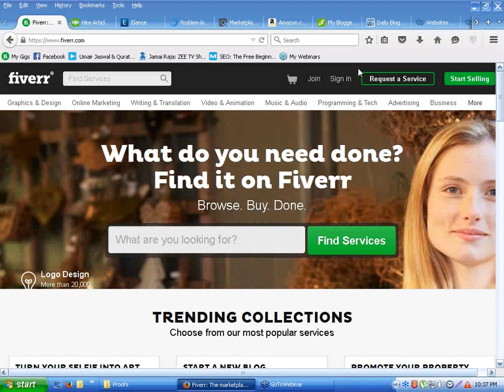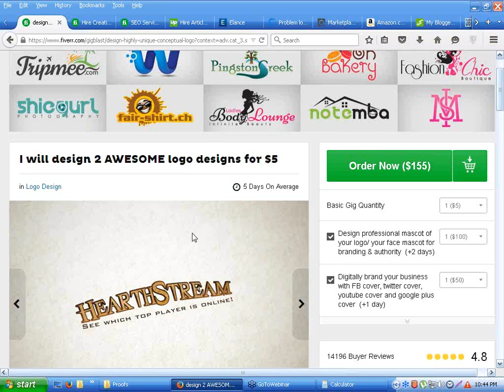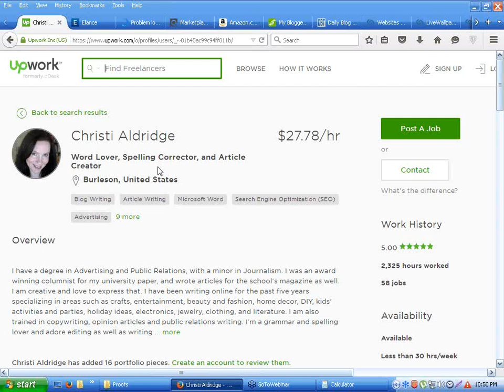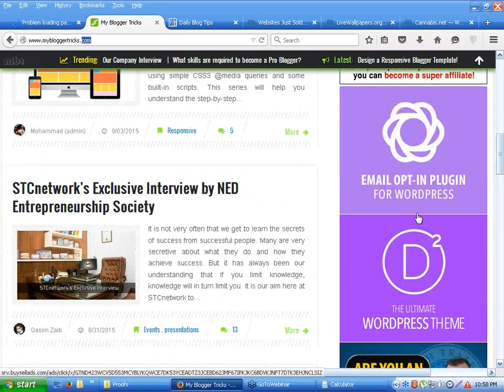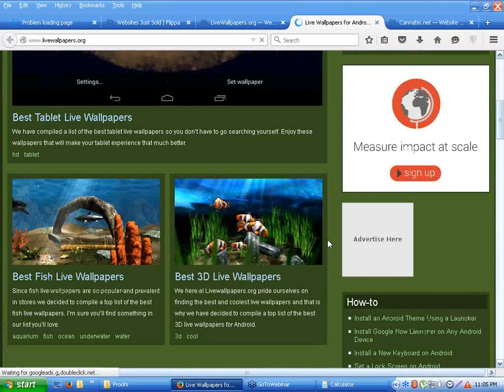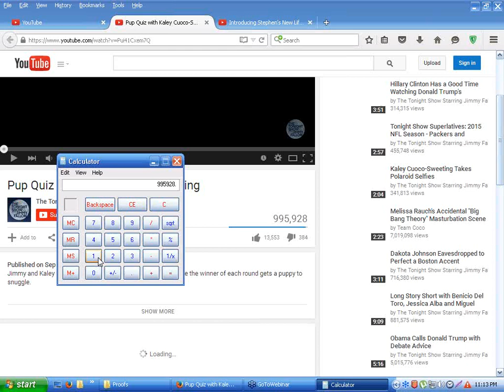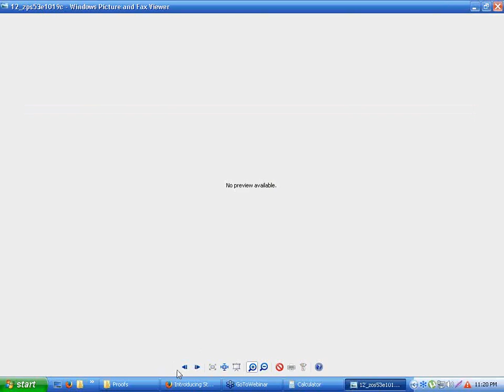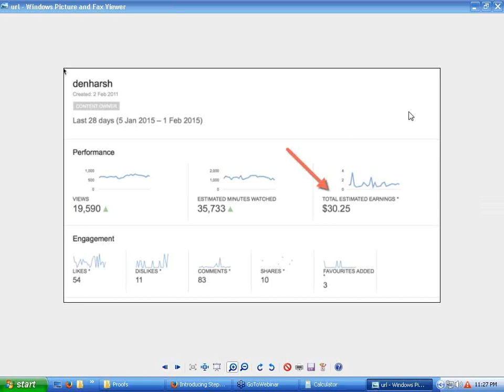Is making or earning online possible and what are those methods? in Urdu/Hindi free tutorial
Every single newbie who are unaware or don't know about make money online and online earning, so in this video I describe how it is possible to earn money online just sitting behind your Computer or laptop and cash dollars $$. I also describe some of basics and easy online earning methods, what they faced while  struggling and how to achieve their goals, As in this video there are many methods which can be learned and applicable for new person in Internet technology.

If you are New to make money online or online earning and want to know its methods then do watch this video.